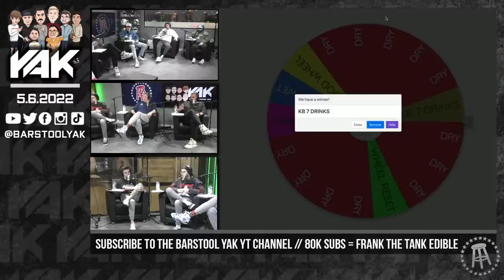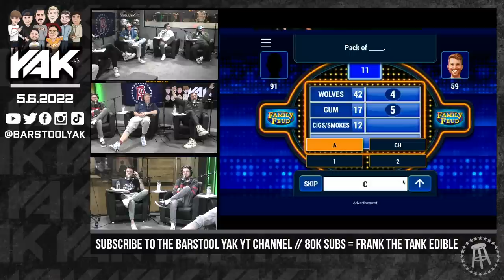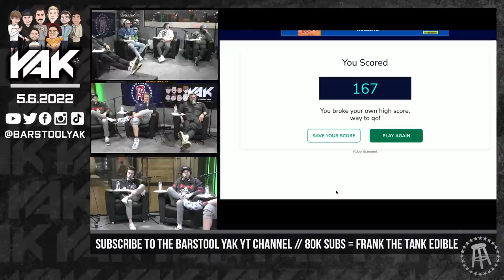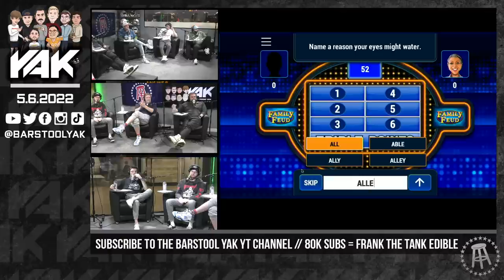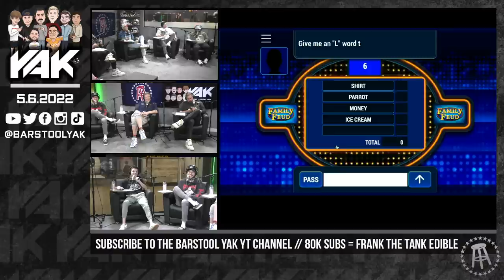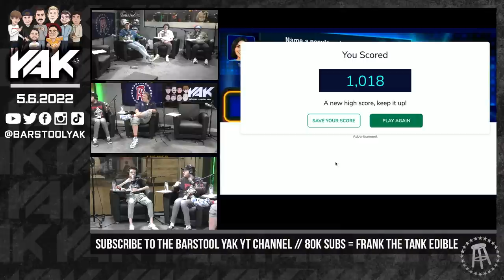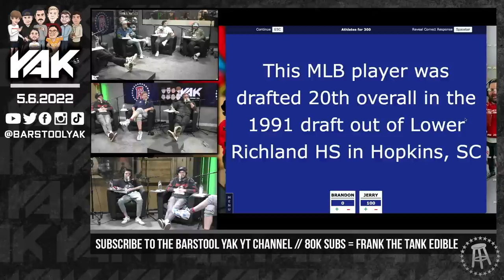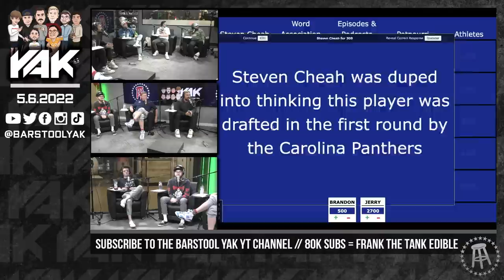We Crown The King of The Yak Games | The Yak 5-6-22